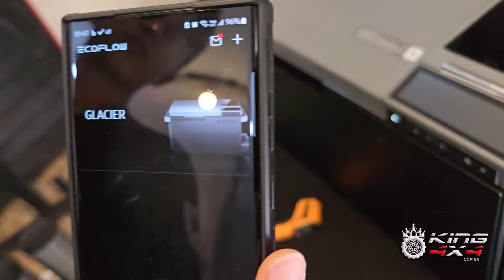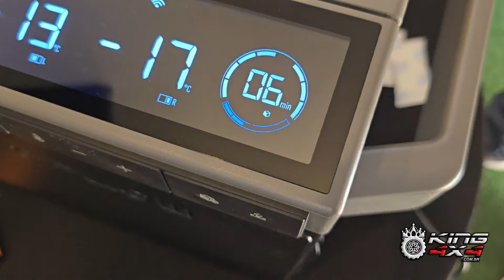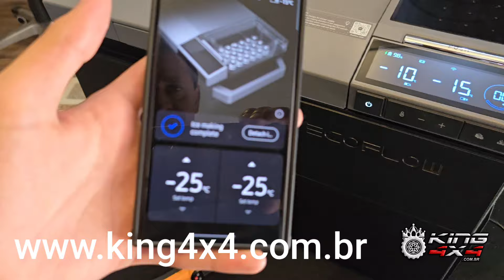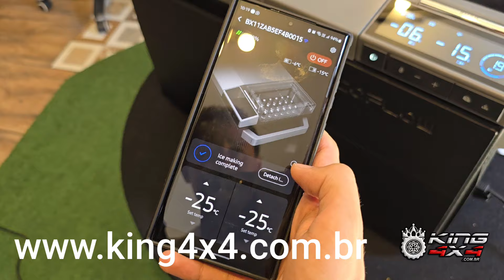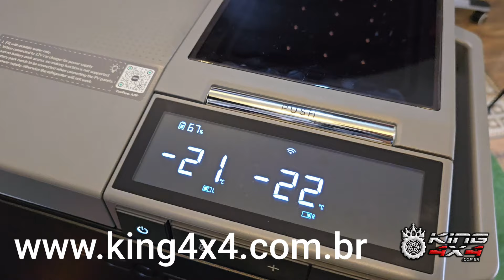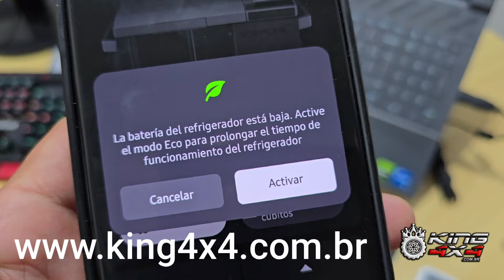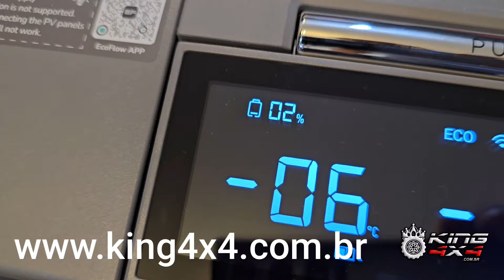Geladeira Portátil Ecoflow Glacier Tri Zone Quadrivolt - a melhor geladeira Portátil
GELADEIRA PORTÁTIL ECOFLOW GLACIER 38

• Voltagem:
Entrada AC: 127/220Vca (180 Watts);
Painel solar: 11/60Vcc (240W / 13A);
Tomada veicular: 12/24Vcc (10A);
• Temperatura de Operação: -25oC a +10oC;
• Peso: 23kg;
• Dimensões (PxAxL): 776 x 445 x 385mm;
• Saída USB C via Bateria: 100 Watts;
• Capacidade Total: 38 litros (36L em dual zone);
• Controle total via app (Wifi e Bluetooth);
• Grau de Proteção: IPX4;
• Gás Refrigerante: R600a – 32g;
• Com alça e rodizio para fácil transporte;
• Bateria embutida;

REFRIGERADOR PORTÁTIL GLACIER

O primeiro refrigerador portátil do mundo com uma máquina de fazer gelo integrada,
que produz 18 cubos de gelo em aproximadamente 12 minutos.